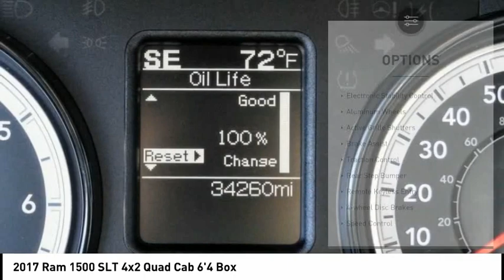2017 Ram 1500 ESCONDIDO,CARSLBAD,VISTA,SAN MARCOS,SAN DIEGO 604332X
2017 Ram 1500 SLT 4x2 Quad Cab 6'4 Box

GOSCH FORD ESCONDIDO PROUDLY SERVING ESCONDIDO, CARSLBAD, VISTA,SAN MARCOS, SAN DIEGO, AND SURROUNDING SOUTHERN CALIFORNIA LOCATIONS. THIS WHITE 2017 Ram 1500 IS EQUIPPED WITH A HEMI 5.7L V8 Multi Displacement VVT, AUTOMATIC TRANSMISSION, AND RECEIVES AN ESTIMATED 17 City/25 Hwy MPG. GOSCH FORD ESCONDIDO 1717 AUTO PARK WAY ESCONDIDO CA 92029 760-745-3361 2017 Ram 1500 SLT 4x2 Quad Cab 6'4 Box Prior Rental. Clean CARFAX. Bright White Clearcoat 2017 Ram 1500 SLT RWD 8-Speed Automatic HEMI 5.7L V8 Multi Displacement VVT 17 x 7 Aluminum Wheels, Quick Order Package 27G SLT, Radio: Uconnect 3 w/5 Display, Tilt steering wheel, Trip computer. Welcome to Gosch Ford Escondido Located in Escondido, CA, Gosch Ford Escondido is proud to be one of the premier dealerships in the area. From the moment you walk into our showroom, you'll know our commitment to Customer Service is second to none. We strive to make your experience with Gosch Ford Escondido a good one ?? for the life of your vehicle. Whether you need to Purchase, Finance, or Service a New or Pre-Owned Ford, you ??ve come to the right place. Stock #: 604332X | VIN: 1C6RR6GT4HS661912 | 2017 Ram 1500 SLT 4x2 Quad Cab 6'4 Box AIR CONDITIONING TRACTION CONTROL Gosch Ford Escondido